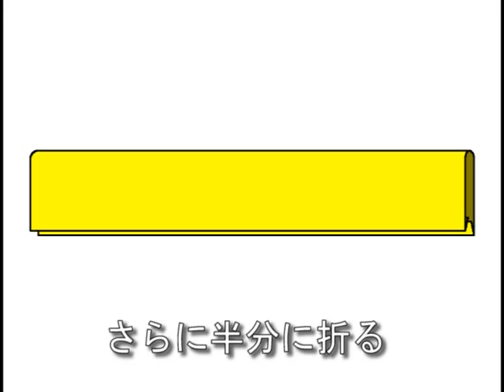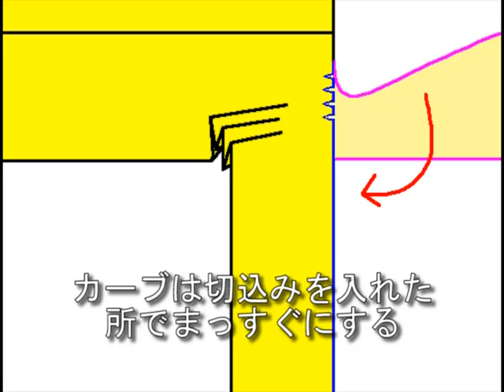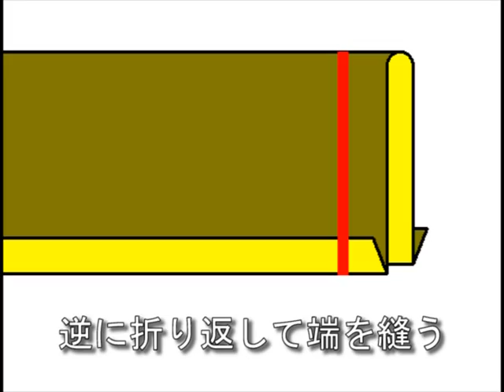プロの洋裁の先生が教える 甚平の作り方（襟の付け方） How to sew kimono collar.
じんべいの作り方の動画です

How to make Jinbei (kimono).
*This video is not Japanese traditional how to sew.
Easy sewing.

How to sewing and paper pattern download.
甚平などの着物系のえりの付けかた（洋裁バージョン）
※和裁じゃないよ。
子供用の甚平は無料でダウンロードできます

手作り服の作り方と型紙USAKOの洋裁工房
甚平の作り方動画です

そのほかの作り方や型紙は

字幕はAnais　(アナイス）さんが作ってくれました